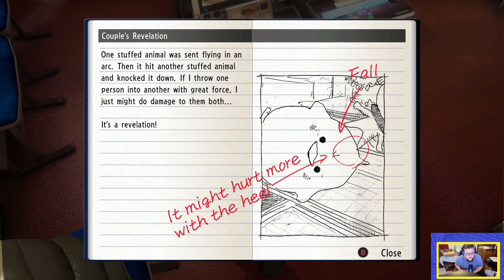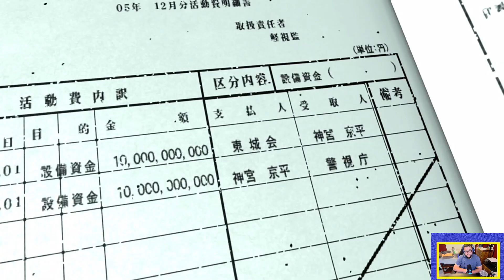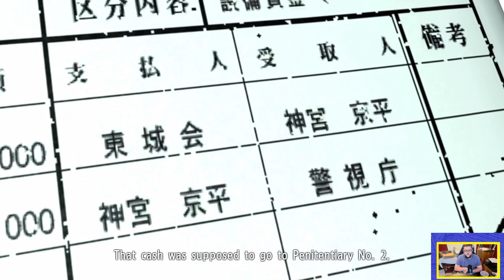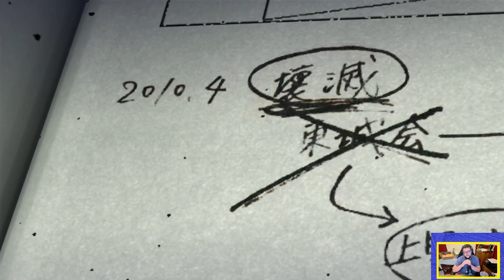Yakuza 4 Remastered - PC Playthrough - Part 9 (Kazuma Kiryu)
Yakuza 4 is a 2010 game developed and published by SEGA, originally for PlayStation 3 before coming to more recent platforms.